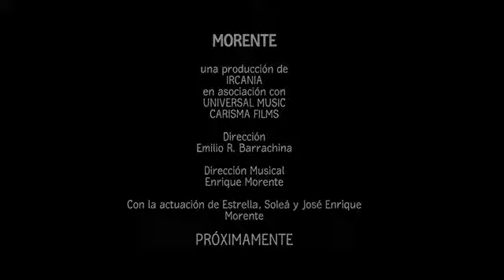MORENTE. TRAILER DE LA PELÍCULA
Título Original: Morente

Género: Documental Musical

Nacionalidad: España

Año: 2011

Director: Emilio Ruiz Barrachina

Guión: Emilio Ruiz Barrachina

Reparto: Enrique Morente, Estrella Morente, Soleá Morente, José Enrique Morente

Sinopsis: Largometraje sobre Enrique Morente y la impresionante producción musical realizada sobre textos de Pablo Picasso y cantes flamencos más tradicionales. Este es el último trabajo en la vida de Enrique Morente, por lo que se ha constituido como su legado musical y de su pensamiento.

A lo largo de la película el propio Morente habla sobre su vida, el flamenco, la familia, la genialidad de Picasso, su historia de amistad con el barbero Eugenio Arias. Interpreta aquí canciones de palos tradicionales del flamenco, mezclados con fusiones y otras músicas. Canta por primera y última vez con toda su familia en los Baños árabes de Granada. Se incluye la última canción cantada en su vida, El ángel caído (de Antonio Vega), junto al pianista de jazz Federico Lechner.

Se han grabado los conciertos en el castillo de Buitrago del Lozoya, pueblo del barbero de Picasso, y en el Liceo de Barcelona (el que para algunos expertos fue uno de los mejores conciertos de su vida).

Fecha de Estreno: Viernes, 08 de Abril de 2011